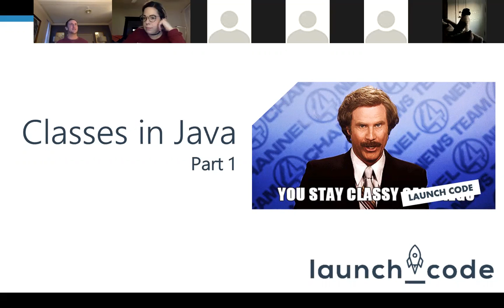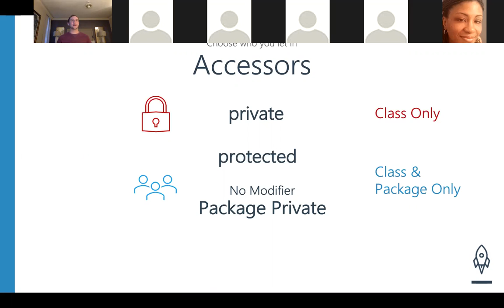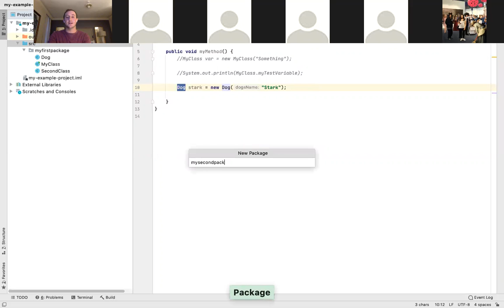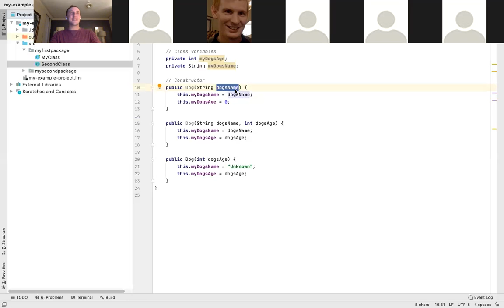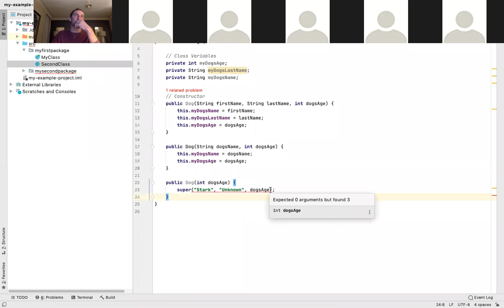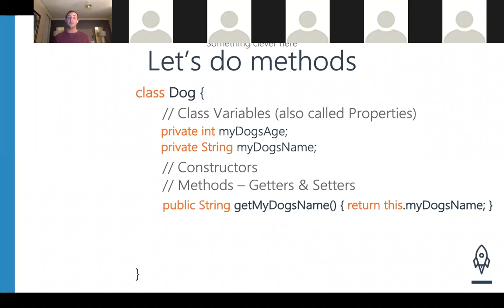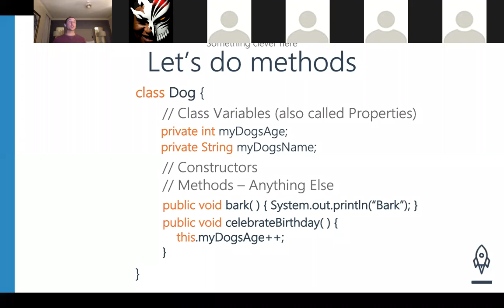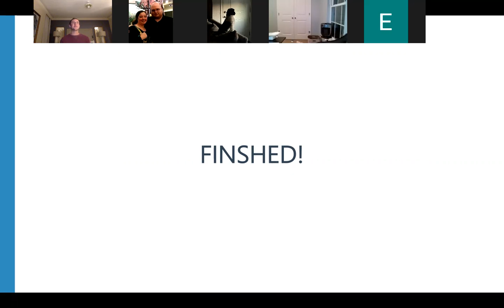Lecture 3: Classes in Java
In this lecture we get more involved into classes.